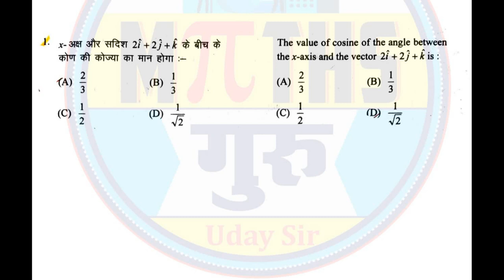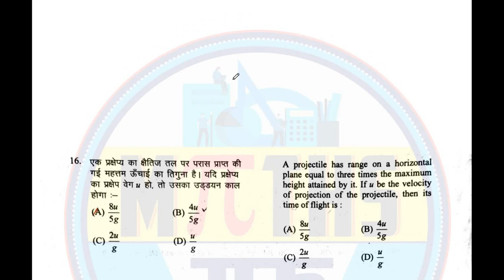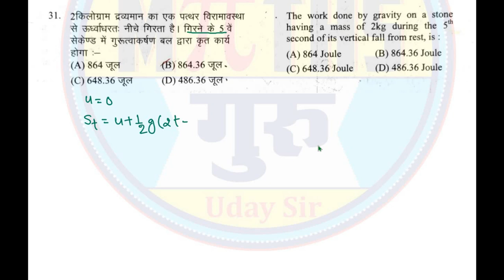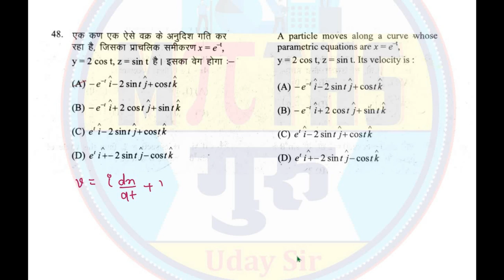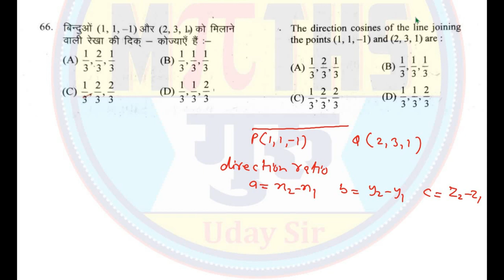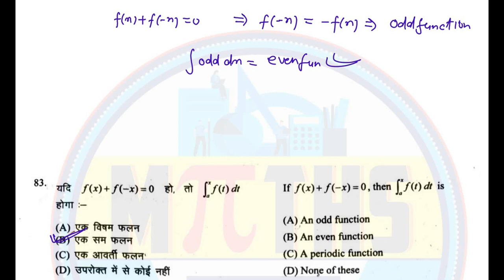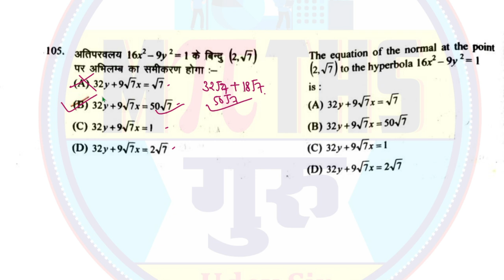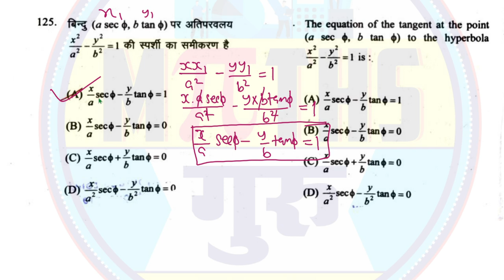UP TGT MATH 2013 TRICKY SOLUTION Non stop Full paper solution one shot 2013टीजीटी गणित प्रश्नपत्र हल